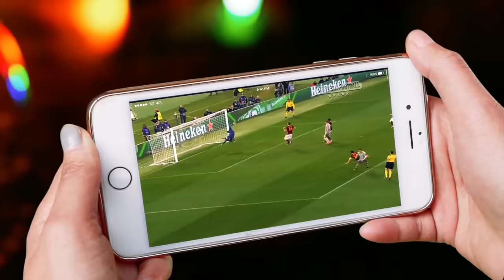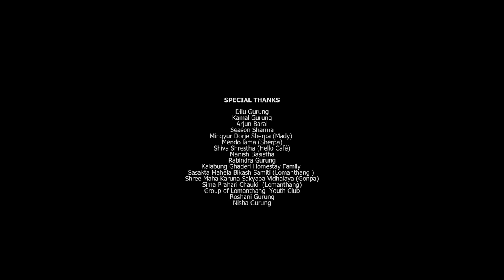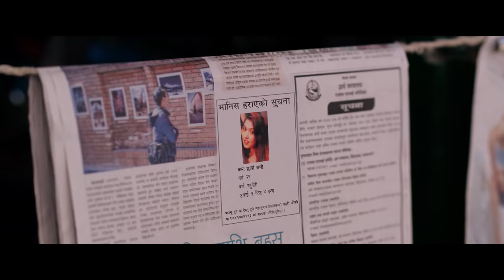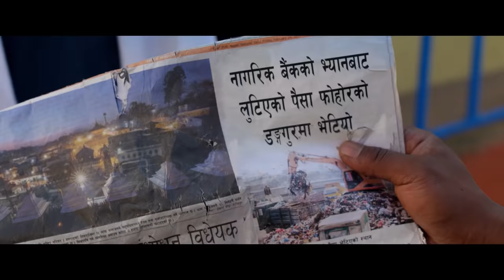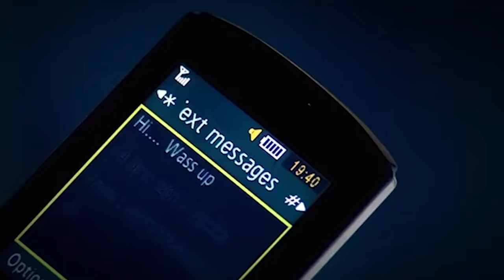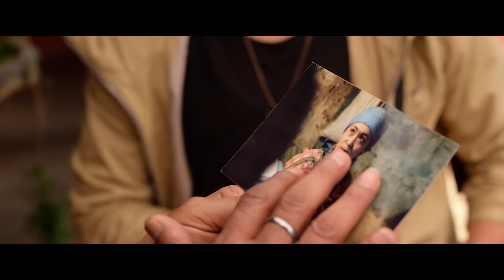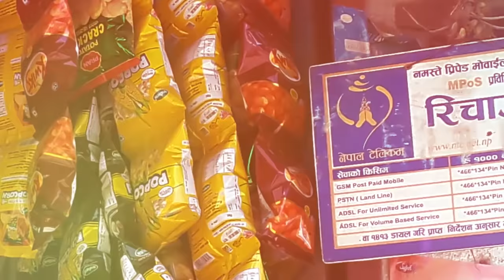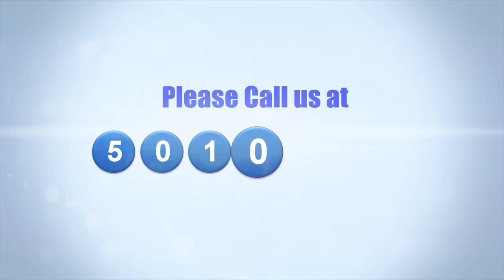MA YESTO GEET GAUCHHU | म यस्तो गीत गाउछु | FULL MOVIE | Pooja Sharma, Paul Shah | Sudarshan Thapa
Sudarshan Thapa Production Presents
A film by Sudarshan Thapa

Cast : Pooja Sharma, Paul Shah, Saroj Khanal, Rupa Rana, Rajaram Poudel, Mohan Niraula, Nabin Manandhar, Bikram Sen, Arjun Gurung
Producer : Sudarshan Thapa, Pooja Sharma
Story & Direction : Sudarshan Thapa
Screenplay / Dialogue : Sudarshan Thapa, Dinesh Neupane Cinematographer : Sanjay Lama
Editor : Pritam Pandey
Choreographer : Kabiraj Gahatraj
Background Score: Shailendra Pradhan(Babu)
5.1 Mixing : Amit Shrestha
Make Up: Saroj Pandey Hair : Gita Shrestha
Production Designer : Nabin Puri
Chief AD : Satyaraj Chaulagain
Vfx /Color Grading : Ananta Ghimire
Costume Designer : Bishwo Gautam
Post Production : Cinezone
Poster Designer : Aanand K. Maharjan
Distributor : Rekha Entertainment (Valley)  /  Byankates Entertainment (Out of Valley)
Brand Manager: Atul Mainaili
Media Co-ordination: Dinesh Sitaula/ Bijay Aawaj
Theatrical Trailer: Shahil Khan